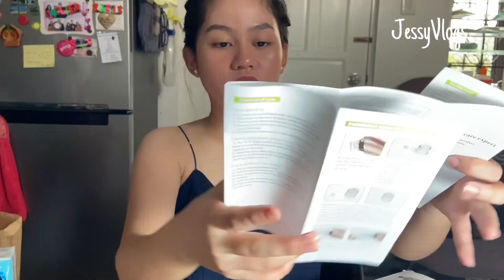WATSONS HAUL 2020 (QUARANTINE SERIES) PLUS RANDOM ITEMS ONLINE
PRODUCTS MENTIONED:

LUXX ORGANIX SNAIL GEL
MAYBELLINE FIT ME CONCEALER IN SHADE SAND 20
CARELINE GO GETTER PALLET
PRETTY SECRET OIL BLOTTING PAPER
IWHITE BB HOLIC IN LIGHT SHADE
IWHITE WHITENING VITA
QUICK FX NO SHINE MATTIFIER
WATSONS TISSUE
CARELINE BB CREAM

LINKS:
BEAUTIFUL SKIN CARE EXPERT VACUUM REMOVER - We couldn’t find the link where we ordered ours but you can try this link if you’re interested.

PLEASE CHANGE THE QUALITY TO 1080p FOR HD VIDEO. ENJOY WATCHING!